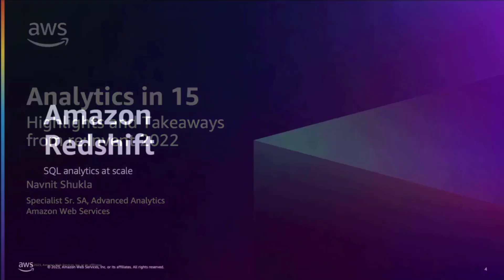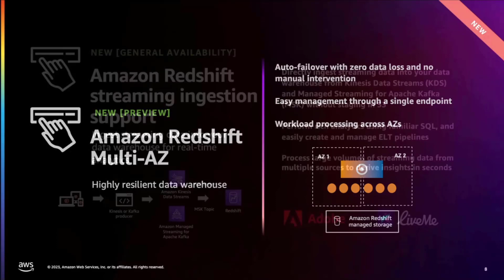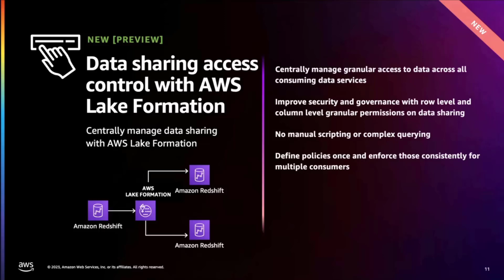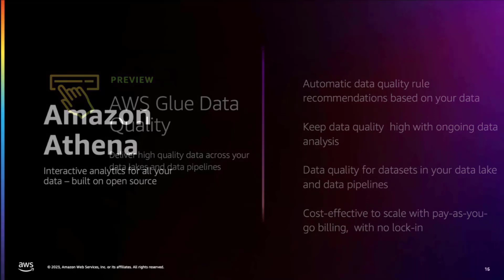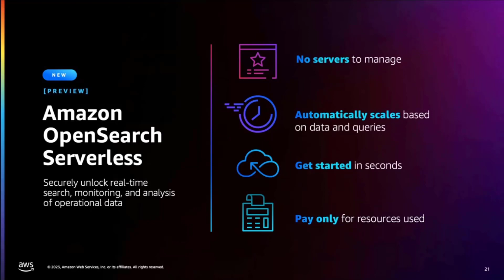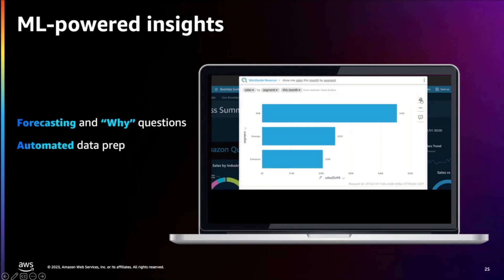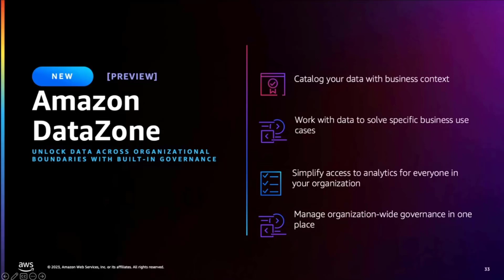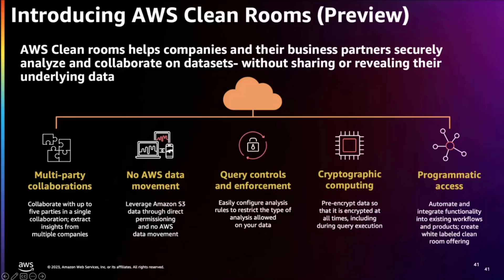Analytics in 15: Highlights and Takeaways from re:Invent 2022- AWS Analytics in 15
Analytics on AWS is the fastest way to get answers from all your data to all your users. Join this session to learn about the latest launches in analytics, including announcements from re:Invent 2022 around data governance, SQL analytics, open source analytics, business intelligence, operational analytics and streaming analytics. See the easiest ways to get started with these AWS analytics services and more, so you can put data in the hands of everyone in your organization.
Learning Objectives:
* Objective 1: Catch-up on the newest launches for analytics from re:Invent.
* Objective 2: Learn about how to break down silos with AWS Analytics.
* Objective 3: See how you can get started with analytics on AWS.